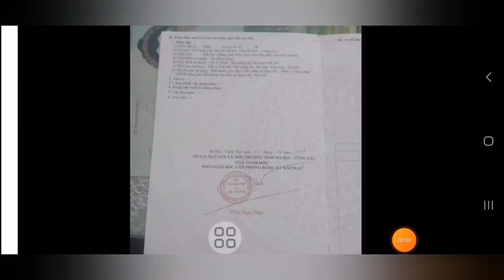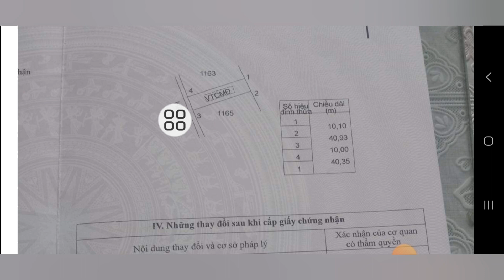chị hồng Đứt ruột khóc ngất khi thấy cảnh mua 2ty1 giờ bán 1ty. ai quan tâm ib giúp chị trả nợ lãi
lô đất chị chủ  gửi  toạ lạc xã lang dài huyện đất đỏ brvt.  gần tất cả các tiên ích.  cách quốc lộ 55 chỉ vài  trăm mét. tổng Diện tích ngang 10m dài 40m có sẵn 100m thô cư.  cách biển lộc an chỉ 10km. khu dân cư đông đúc,  đường ô tô vào tơi đất.  lúc trước 2ty1 giờ  bán  gấp lấy tiền trả lãi  1ty chốt ktl. lh  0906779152 dăt xem đất gặp trực tiếp chủ làm việc nhé